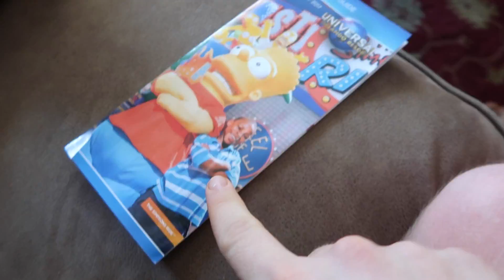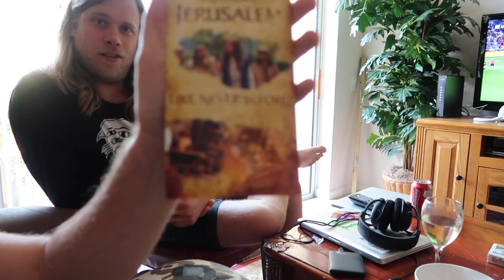The Charm The Fury Roadvlog 2: Inappropriate headbanging at Universal Studios.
The Charm The Fury Roadvlogs:
we'll be taking you along on the adventures of a touring band. Prepare for awkward dance moves, drunk rants and guilty pleasure music.